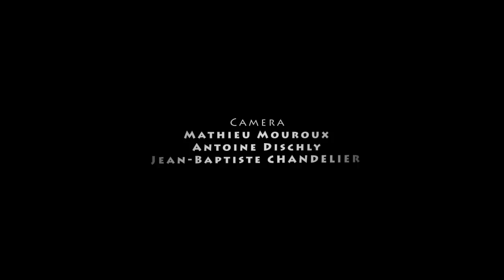Gravicity / Urban Climbing / Manu Romain